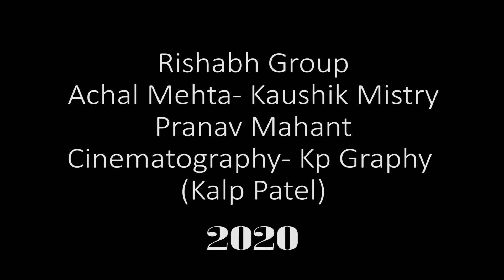ACHAL MEHTA RISHABH GROUP - RISHABH RETRO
Aaj Arjan Van Ni Sheri - Rishabh Group